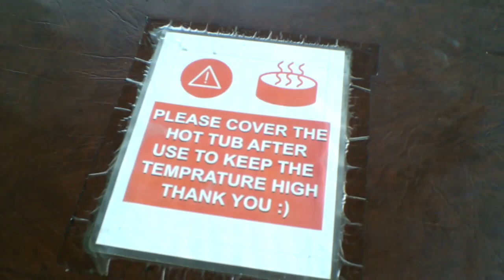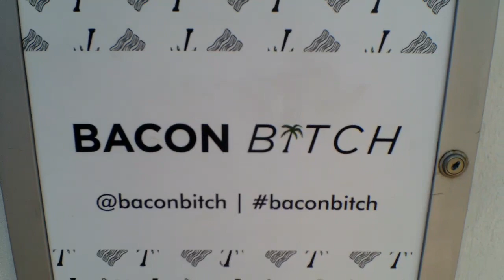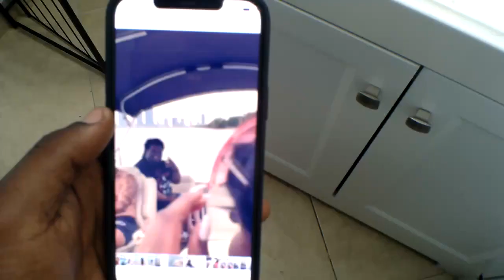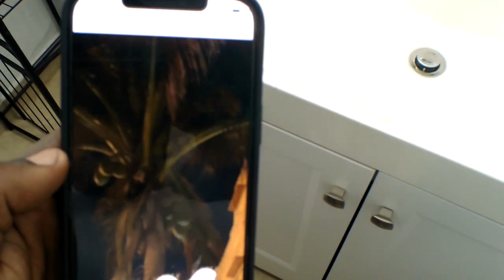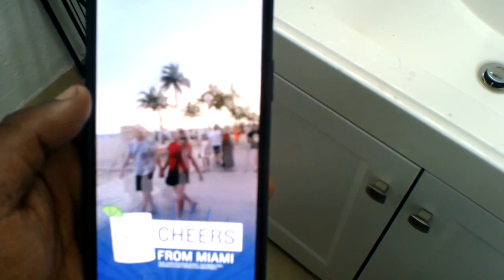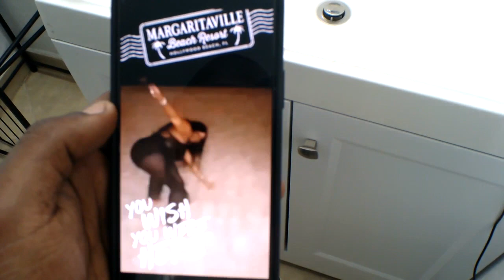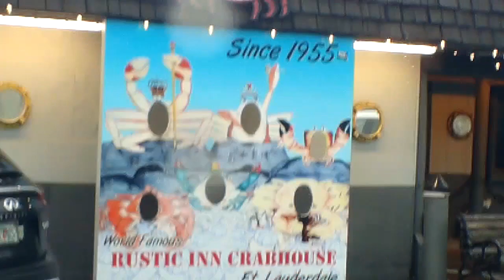OUR TRIP TO MIAMI WITH JUSTIN & KHIA